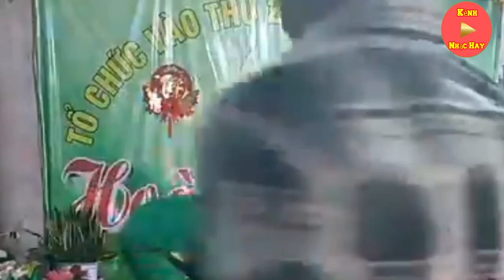Ngợi Ca Quê Hương Em- Trình Bày- Hoàng Đặng & Vũ Đoàn U-60